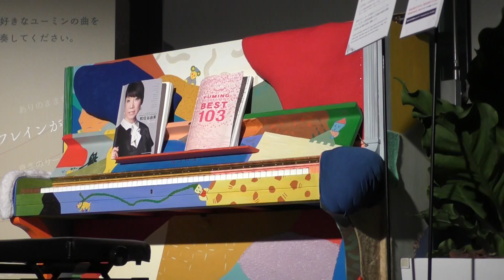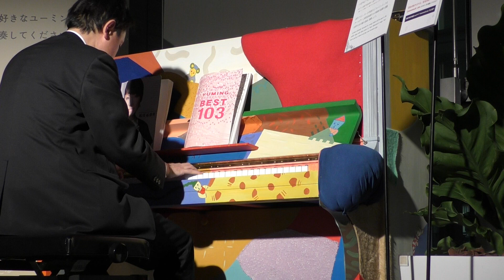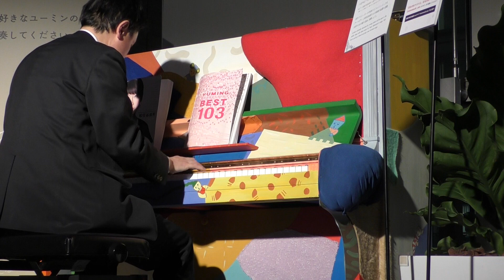ユーミン作品即興メドレー by ピアノ即興詩人かわせひろし